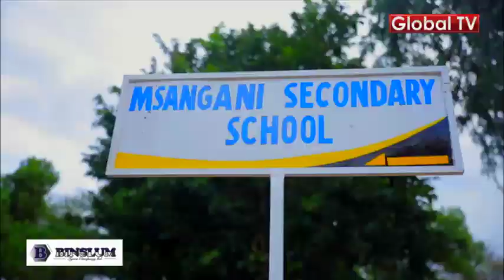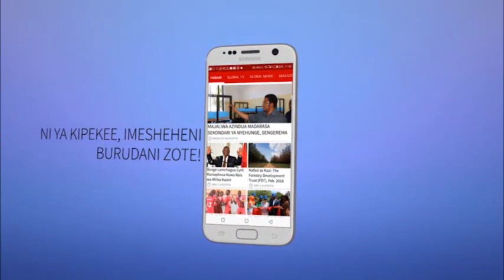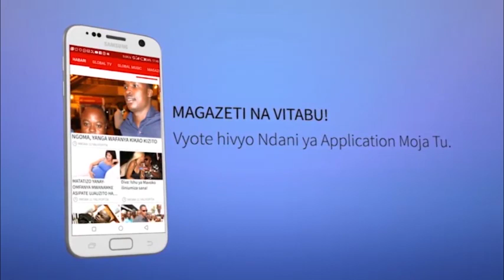Kocha, BOCCO Wamesema Watakachoifanya Mtibwa Sugar Kesho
Kikosi cha Simba kimeondoka jijini Arusha asubuhi ya leo kuelekea Mwanza tayari kwa mchezo wa Ngao ya Hisani dhidi ya Mtibwa Sugar.

Simba watacheza na mabingwa hao wa Kombe la Shirikisho Tanzania kwenye Uwanja wa CCM Kirumba kesho majira ya saa 10 kamili jioni.

Wakati Simba wakikwea pipa na sasa wakiwa tayari wameshawasili Mwanza, taarifa zinaeleza kuna uwezekano mkubwa wa Nahodha wake, John Bocco kucheza mchezo huo.

Bocco hajacheza mechi yoyote tangu kumalizika kwa ligi msimu wa 2018/19 kutokana na kupatwa na majeraha lakini kuna uwezekano akacheza dhidi ya Mtibwa hiyo kesho.